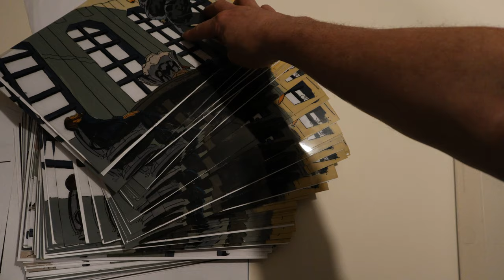Dune - baron Vladimir Harkonnen - flying pig - + FG to + JE - painting and animation